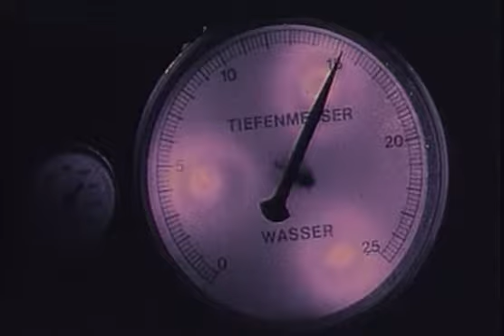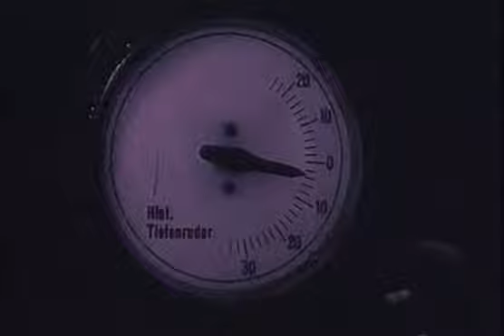U96 Das Boot